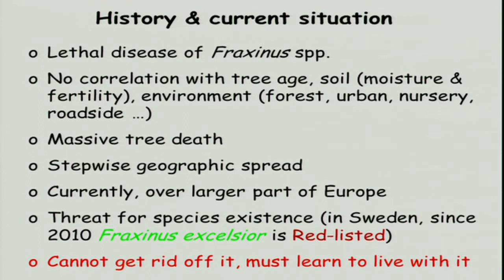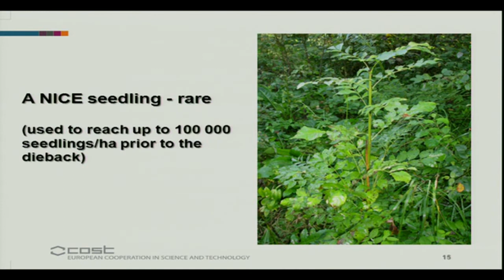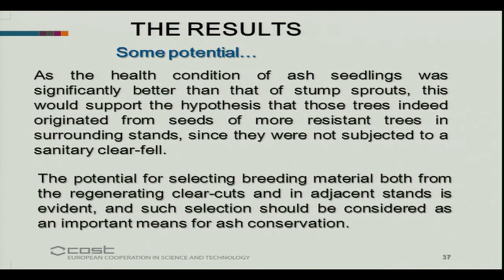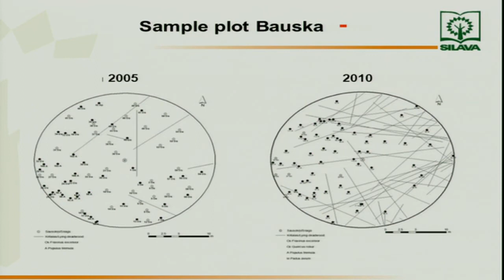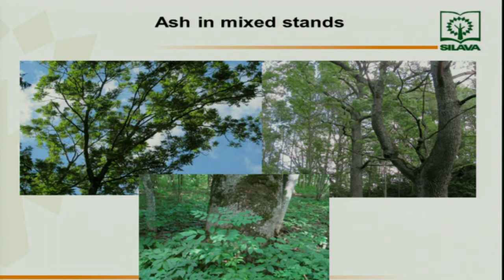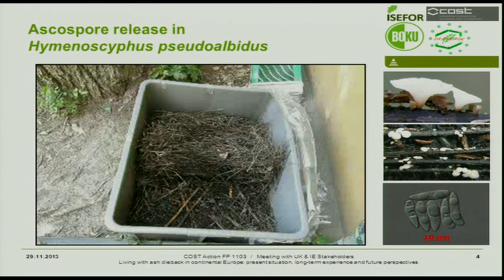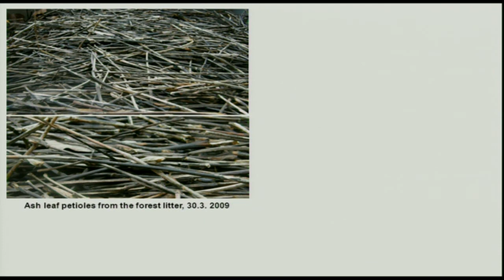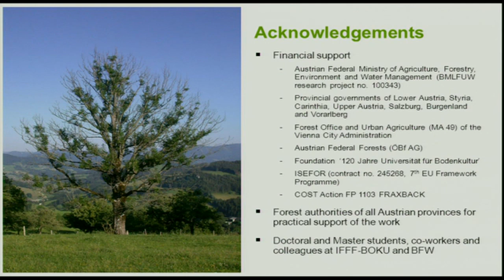Session 1: Living with ash dieback in continental Europe (FRAXBACK London meeting)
[1 of 4] This conference on 29th November 2013 provided an opportunity for British stakeholders to benefit from scientists' experiences of ash dieback in continental Europe.  This meeting was supported and organised by the European Cooperation in Science and Technology action FRAXBACK (FRAXBACK FP1103 COST Action). This action is coordinated by Dr Rimvys Vasaitis, Swedish University of Agricultural Sciences. The local organiser of the conference is Dr Richard Buggs, Queen Mary University of London. The conference was held at the Linnean Society, Burlington House, Piccadilly.

Session 1; Chair: Dr Richard Buggs
09:30 -- 09:35; Dr Richard Buggs (UK): Opening remarks by local organizer
09:35 -- 09:50; Lord de Mauley (UK): Opening Address
09:50 -- 09:55; Dr Rimvys Vasaitis (Sweden): Ash dieback in Europe
09:55 -- 10:15; Remis Bakys (Lithuania): Forest regeneration in long-term ash dieback sites subjected to Lithuania's policy of sanitary fellings
10:15 -- 10:35; Dr Talis Gaitnieks (Latvia): Forest regeneration in long-term ash dieback sites left untouched under Latvia's policy of not felling
10:35 -- 10:55; Dr Thomas Kirisits (Austria): Towards a deeper understanding of the disease cycle of ash dieback